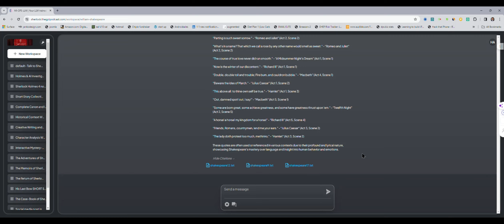AI + Shakespeare: A new way to Learn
AI: A New Lens for Shakespeare
AI-Powered Insights: AI tools are adept at dissecting the intricate language of Shakespeare, revealing themes and patterns that may be overlooked by human analysis. This leads to enriched interpretations and a deeper appreciation of his works.

Interactive Dialogue with Shakespeare: Envision engaging with a virtual Shakespeare, querying about his characters or storylines. AI facilitates this, enabling interactive explorations of his plays and sonnets.

Educational Revolution
Assistance in Learning: AI can be a supportive tool for students finding Shakespearean English challenging, offering simplified explanations and contemporary translations.

Personalized Learning Experiences: AI can tailor educational experiences, adapting to individual learning styles and preferences in studying Shakespeare.

Innovative Research
Uncovering New Insights: AI's analysis of extensive Shakespearean texts can lead to novel discoveries, like stylistic evolutions or interconnections between different works.

Exploring Theoretical Aspects: AI can be instrumental in investigating theoretical aspects of Shakespeare's works, including authorship questions, through linguistic pattern analysis.

Artistic Innovation
AI-Created Shakespearean Works: AI can generate new, Shakespearean-style content, infusing a contemporary essence into classic styles.

AI-Driven Performances: Imagine AI-empowered performances where audience inputs dynamically influence Shakespearean dramas.

Join the Conversation on The GPT Podcast
Discover how AI revolutionizes our approach to Shakespearean literature on The GPT Podcast. Join us as we delve deeper into this fascinating convergence of classic literature and modern technology.